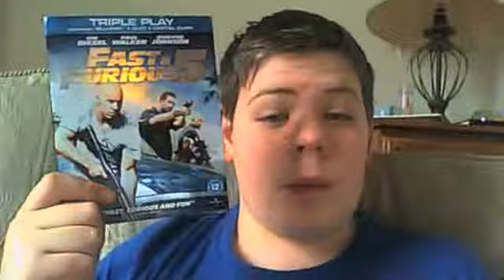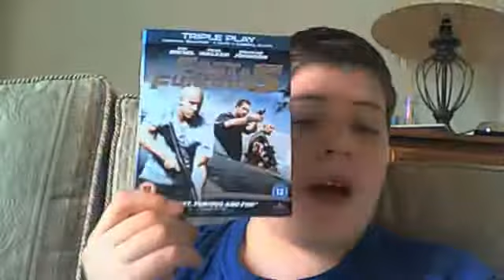Fast 5 review.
my review of fast five